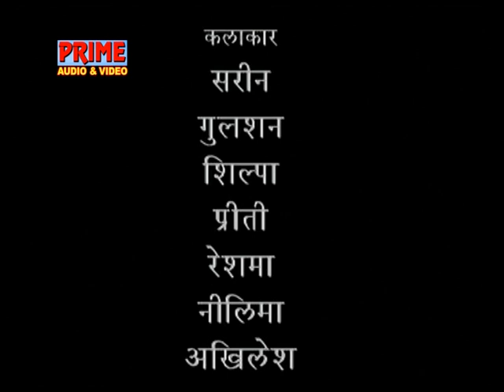Khooni Chunariya Part - 2 / Manoj Adhar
Tele-Film : Khooni Chunariya Part - 2
Singer : Manoj Adhar
Produced by : Dash Films Pvt. Ltd.
Presented by : Prime Production Pvt. Ltd.
Legal Advisor : Shri Devinder Singh Khatana (Advocate)